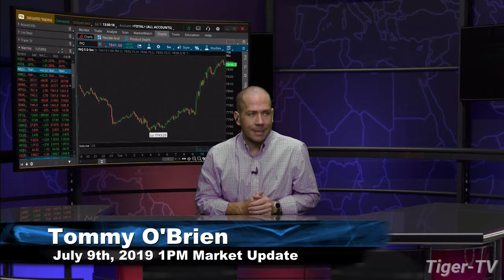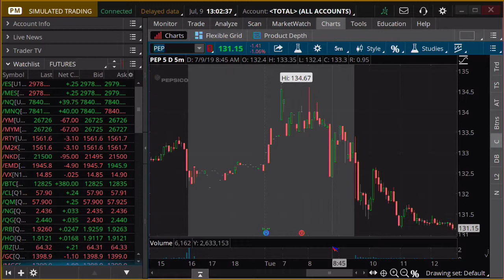July 9th, 1PM ET Market Update with Tommy O'Brien on TFNN